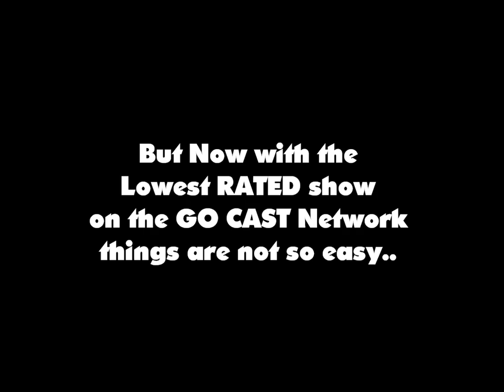frazer smith melts down